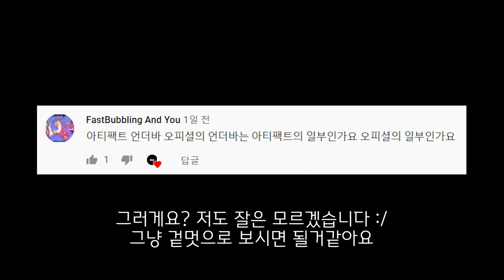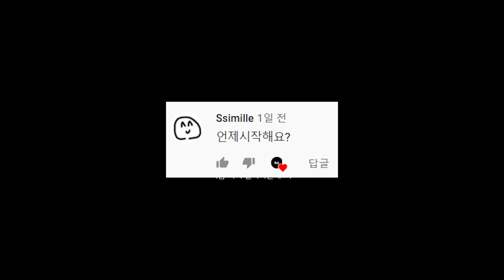Sub : 100 - 1st QnA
이곳에 나오지 못했지만
댓글을 달아주신 여러분들 모두 고마워용